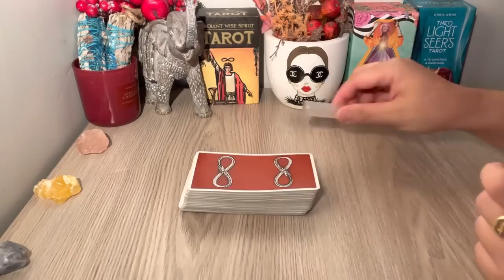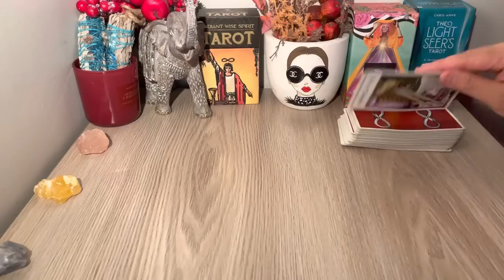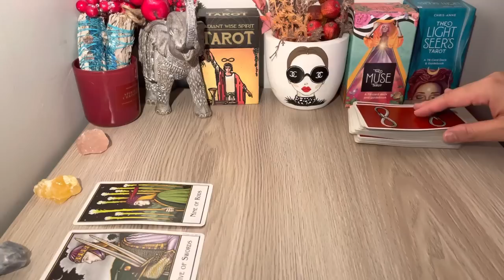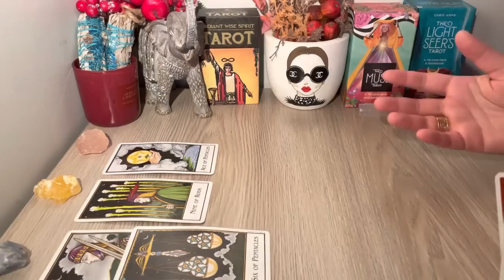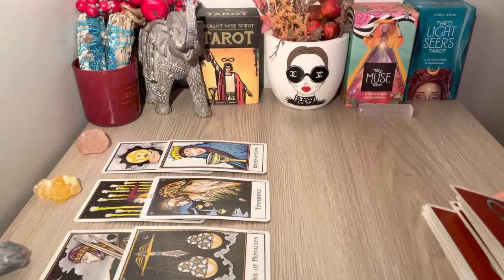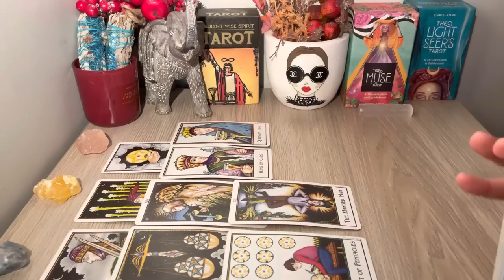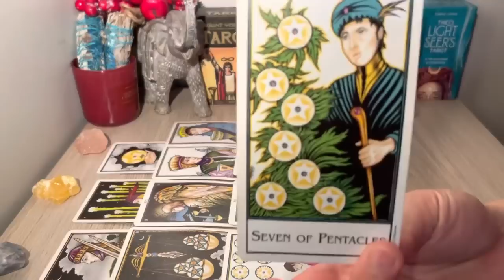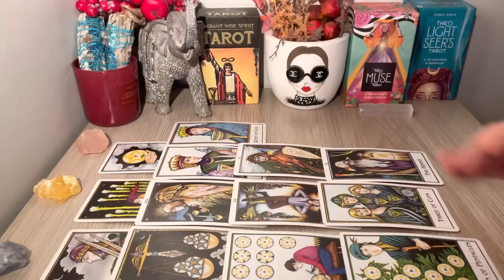♥️ AQUARIUS — Surprise Message Aquarius! Now Its All Up To You To Reply. NOVEMBER 2022